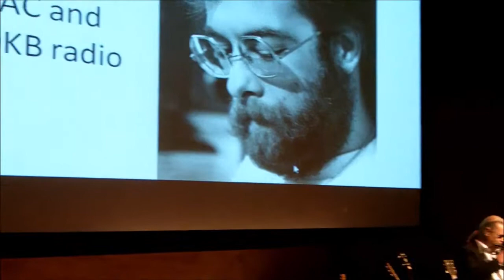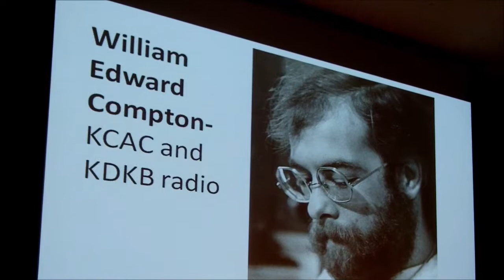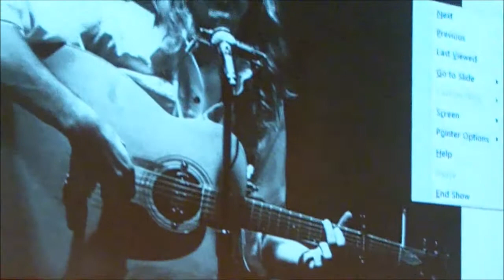Hans Olson ~ Give Me a Nickel @ The Musical Instrument Museum - Phoenix, AZ - 8/11/2019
Description ~ Hans Olson ~ Give Me a Nickel @ The Musical Instrument Museum - Phoenix, AZ - Hans Olson ~ Give Me a Nickel @ The Musical Instrument Museum in Phoenix, AZ ~ The Legendary Blues Musician Hans Olson Celebrating 50 Years of Playing for us here in Arizona complete with a Power Point Slide Show (That's how I got the Snapshot, it's Not mine) Hans Olson on a Lap Steel Guitar that he only brings out for Special Occasions once in awhile so I put this short version on. Hans Olson - Give Me a Nickle from 1985. Hans also talking about William Edward Compton aka... Bill Compton from KRUX , KCAC & KDKB Radio Stations in Phoenix, AZ.